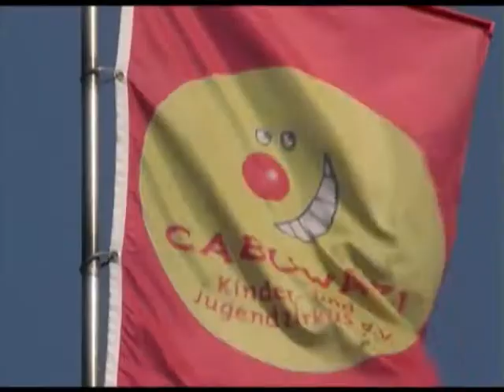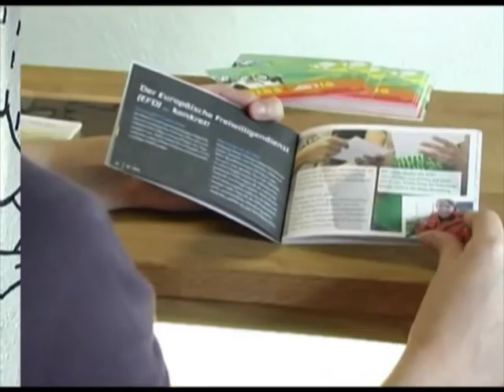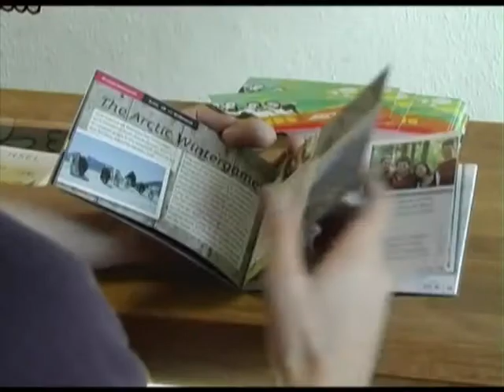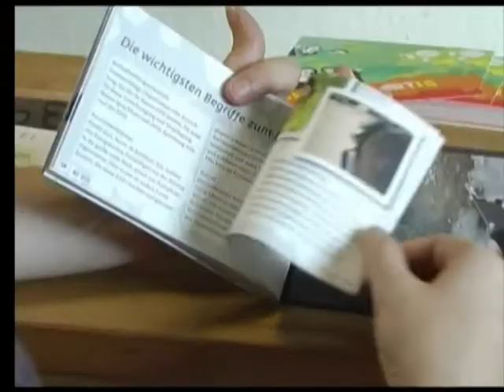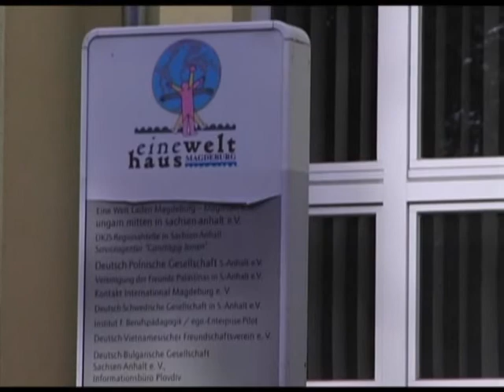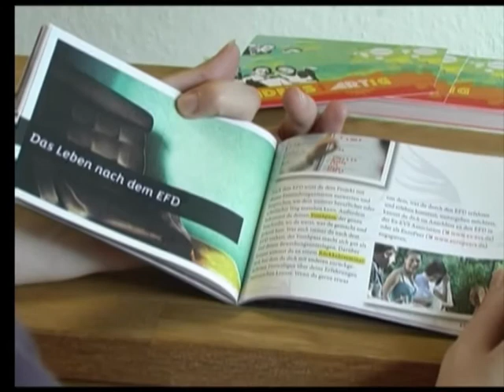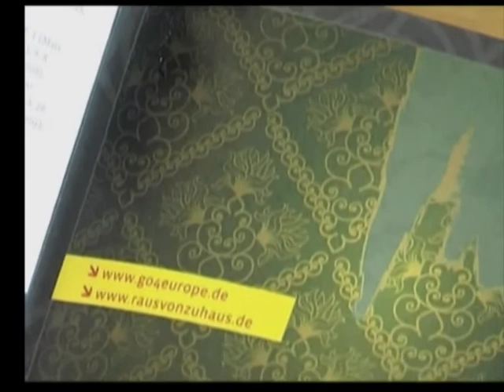Tapetenwechsel | Europäischer Freiwilligendienst in Magdeburg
Sie kommen aus Russland, Irland, Polen und vielen anderen europäischen Ländern. Sie alle leisten einen 12-monatigen europäischen Freiwilligendienst in Magdeburg. Auch die junge Filmautorin Marta Nowak, die 12 Monate im Offenen Kanal verbrachte.